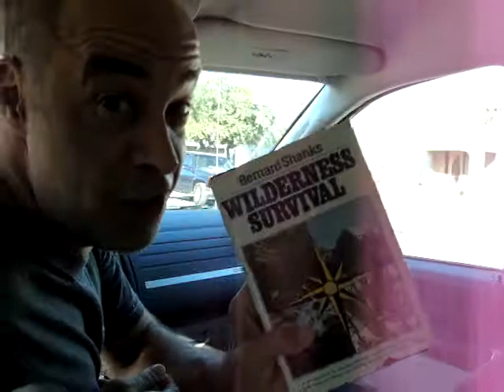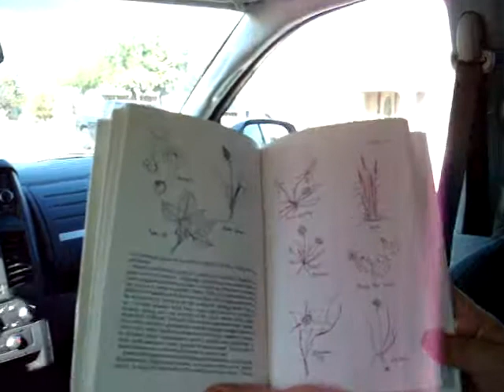LEAF!road tripp begins